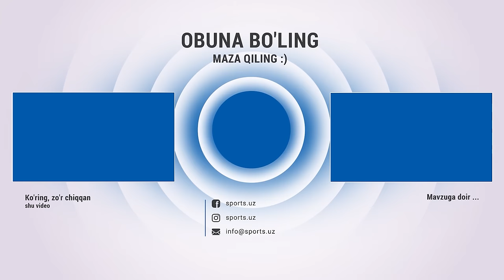Jaloliddin Masharipov terma futbolchilarida DUX yo'q Жалолиддин Машарипов Узбекистон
OTA ONAMNI XAFA QILISHDI